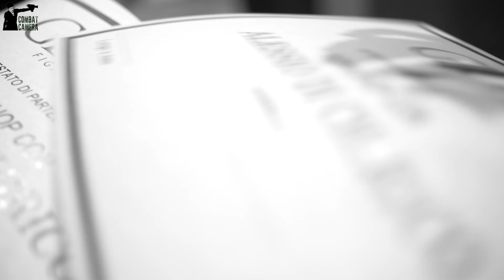ALESSIO DI CHIRICO 29 SETTEMBRE 2018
STAGE DI MMA DIRETTO DAL NOSTRO COACH ALESSIO DI CHIRICO
FIGHTER UFC
NAPOLI 29 SETTEMBRE 2018